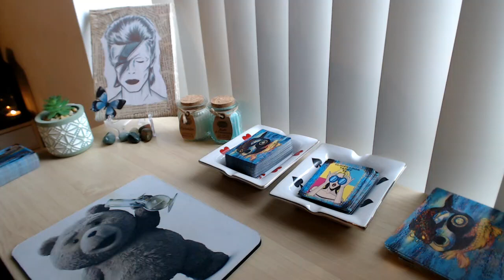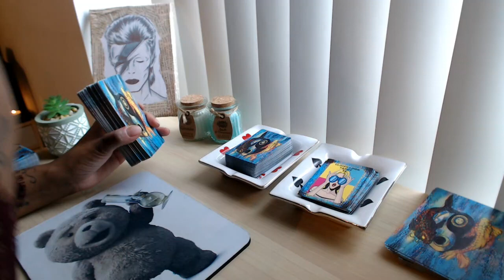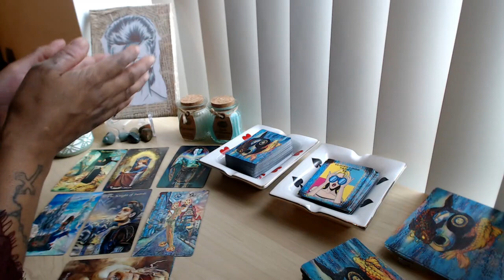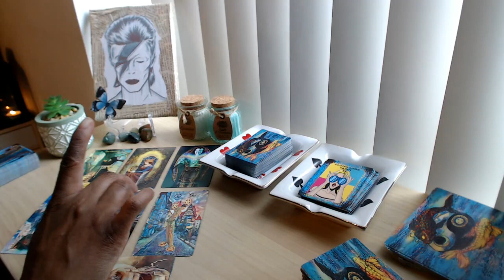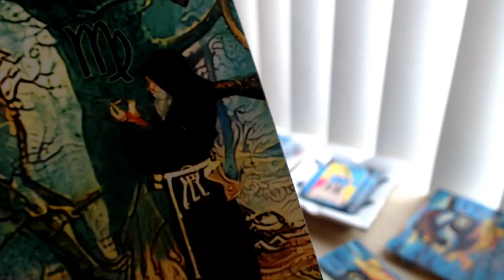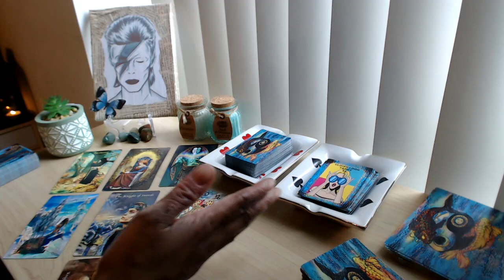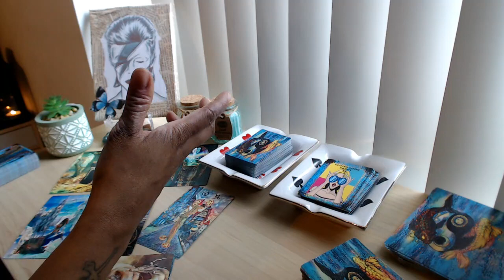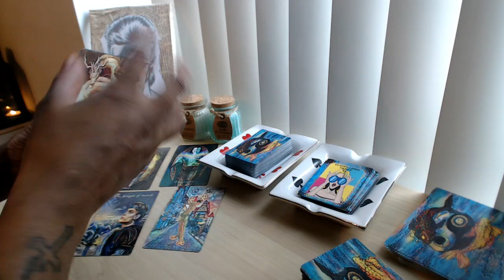LEO “This Love Is A Gift Which You Need To Explore” DM DF TAROT LOVE READING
Sorry but I do not do Personal or Image Readings at the moment. Will be starting again soon. (UNLESS YOU ARE IN MISSION OR MISSION BOOTCAMP)
👇📖✏️***PROGRAMS***📖✏️👇
📍Confidence Program
🖍Confidence & Anxiety Program by Sophia Charles £40

Monday:  Fire Signs (Aries, Leo, Sagittarius)
Tuesday: Earth Signs (Taurus, Virgo, Capricorn)
Wednesday: Water Signs (Pisces, Cancer, Scorpio)
Thursday: Air Signs (Gemini, Libra, Aquarius)